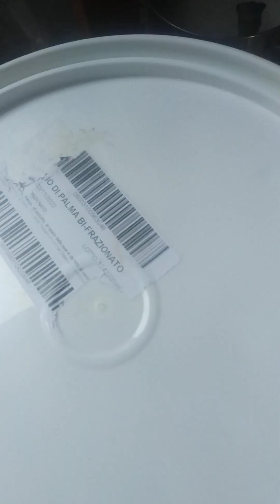RAFFERMO il nostro miglior pane contidiano VISTO I TEMPI E GLI INGREDIENTI...